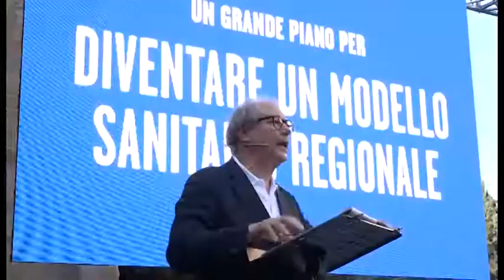Arezzo: amministrative 2020. Luciano Ralli riunisce in piazza le anime del centro sinistra